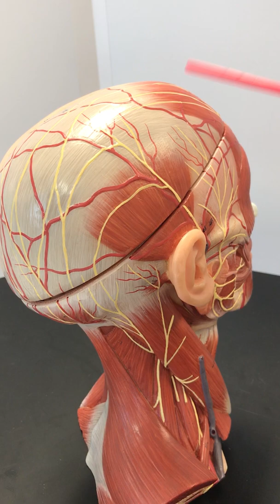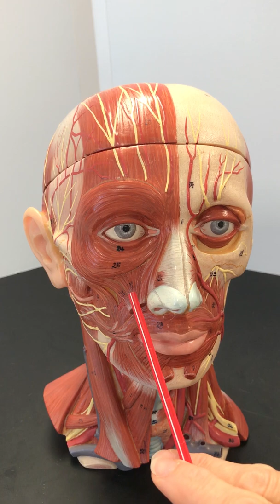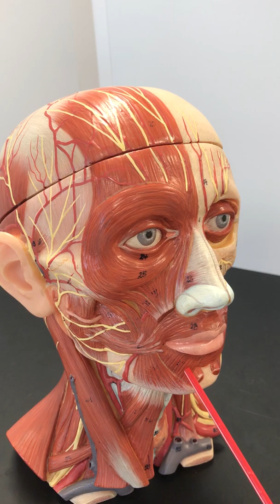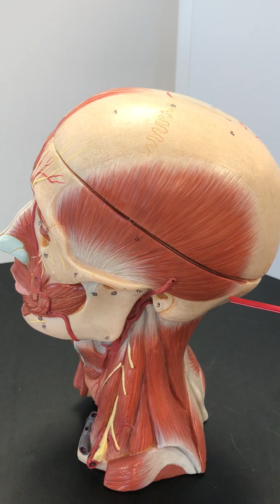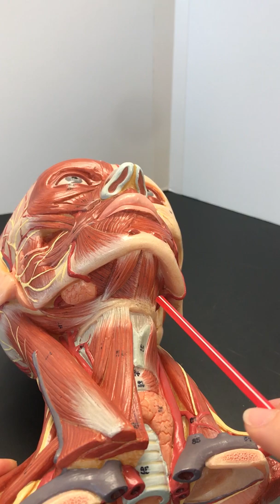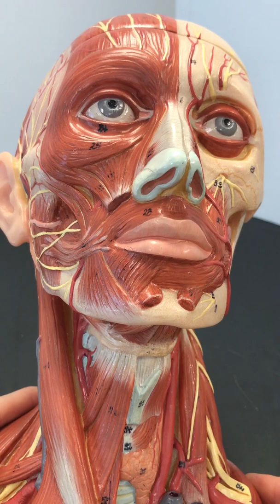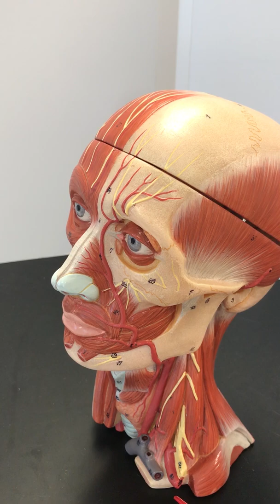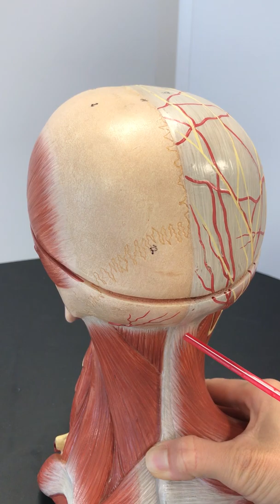Head and Neck Muscles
In this video walk-through, we'll focus on some of the head and neck muscles. Note that several of the muscles perform multiple actions but are not discussed in the walk-through. This was intended, particularly for the trapezius muscle. It has multiple functions depending on the part of the muscle that is focused on; we are only focused on the head and neck.